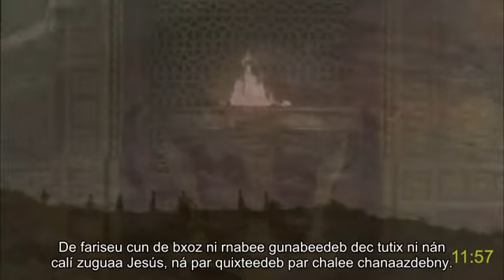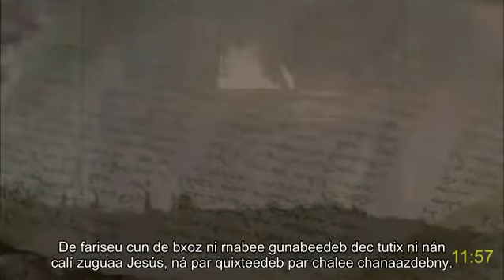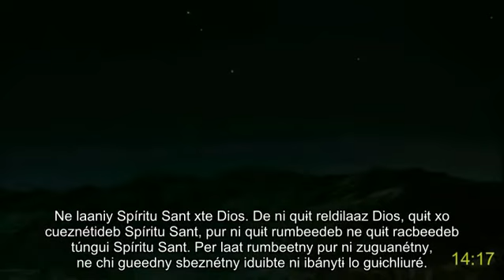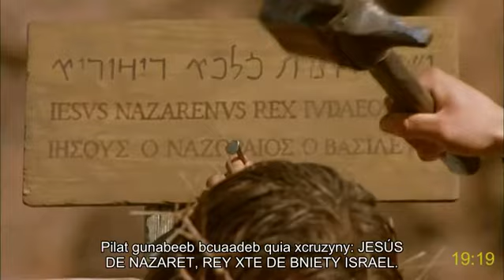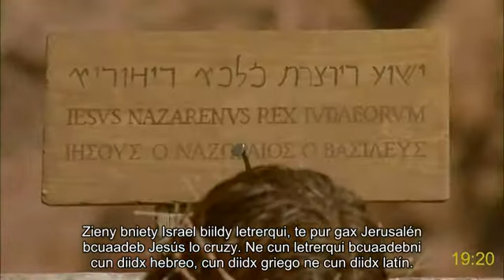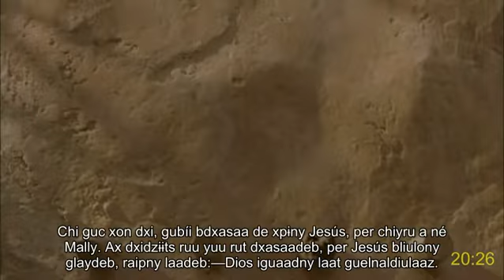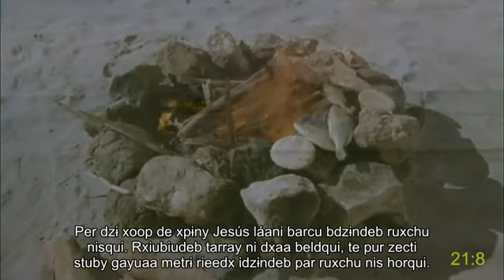Zapoteco San Juan Guelavia (Mexico) pelicula completa | Jesucrist | La vida eterna | Sub